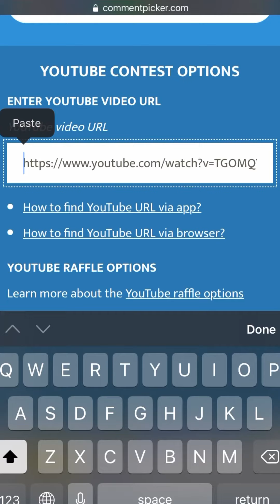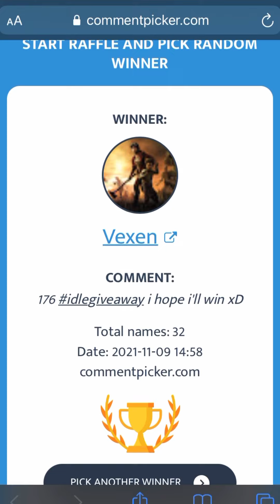Idleheroes: 15$ giveaway next edition winner result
Buy me a cuppa coffee :)